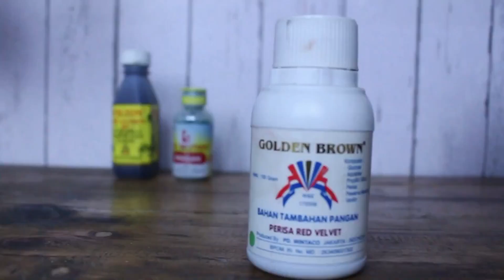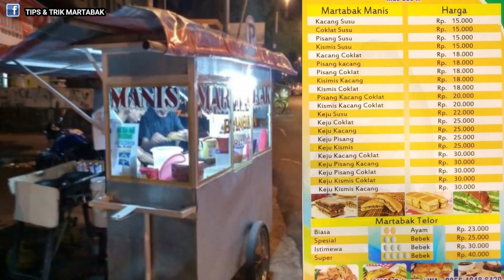3 Cara Ampuh Dalam Menentukan Harga Jual Martabak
Hallo Semuanya,
salam satu loyang,,

Dividio kali ini w bakal menjelaskan cara dalam menentukan harga jual martabak

apa saja yang diperhatikan dan seperti apa pertimbangannya..?

simak info lengkapnya dividio tersebut.

 Tonton juga video yang lainnya, siapa tahu ada pembahasan yang kalian butuhkan seputar usaha martabak.